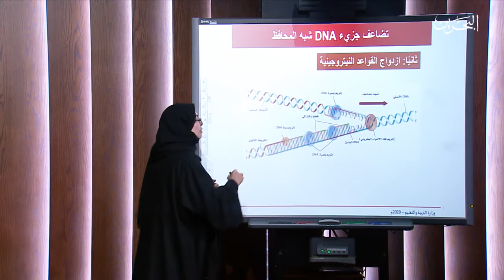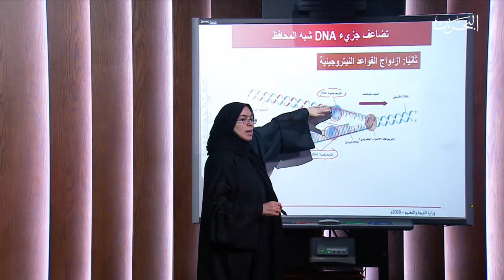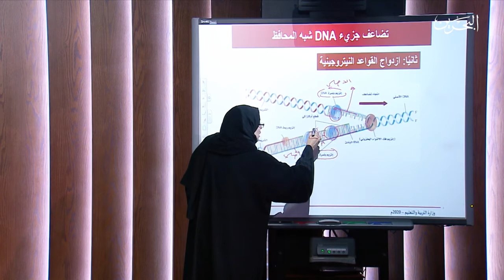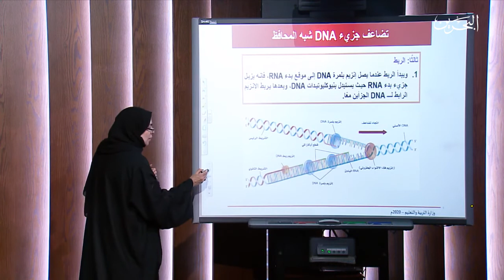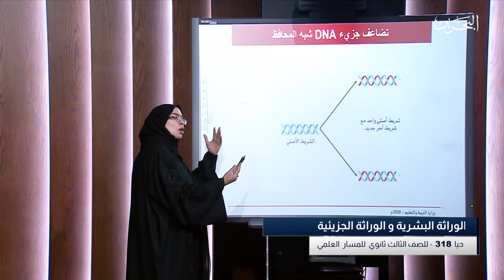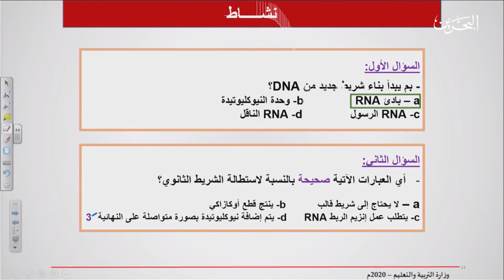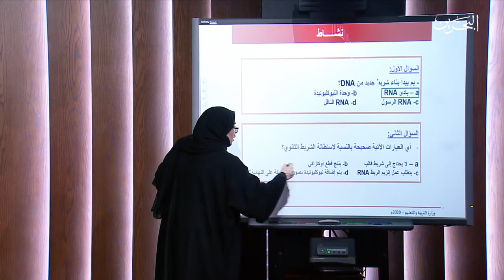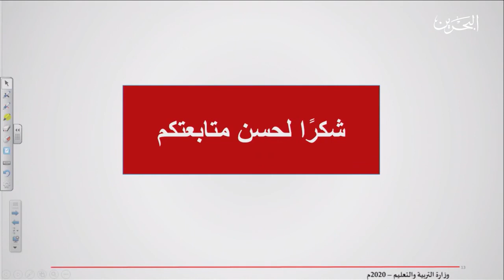المادة الوراثية -DNA- الجزء الثاني - حيا 318 - 27-4-2020 - القسم 3